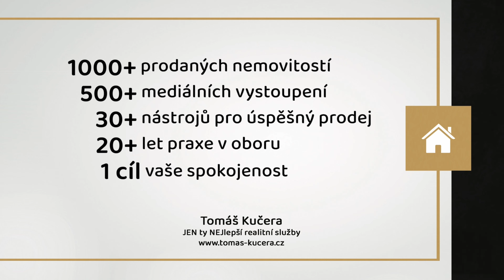Vinařský dvůr NA PRODEJ